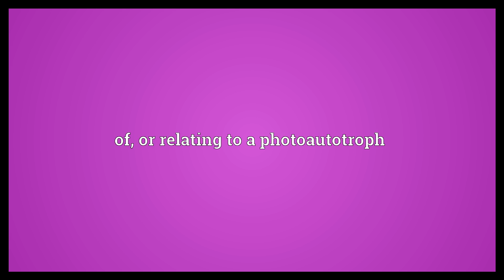Photoautotrophic Meaning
Video shows what photoautotrophic means. of, or relating to a photoautotroph.  Photoautotrophic Meaning. How to pronounce, definition audio dictionary. How to say photoautotrophic. Powered by MaryTTS, Wiktionary